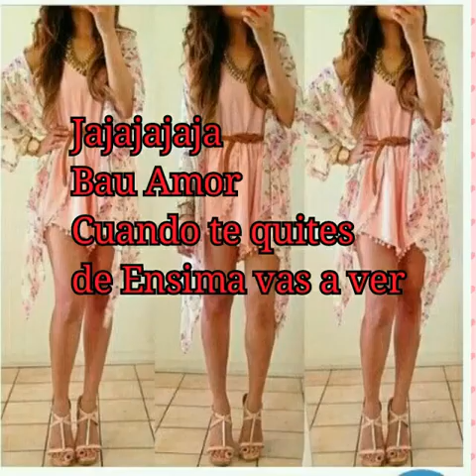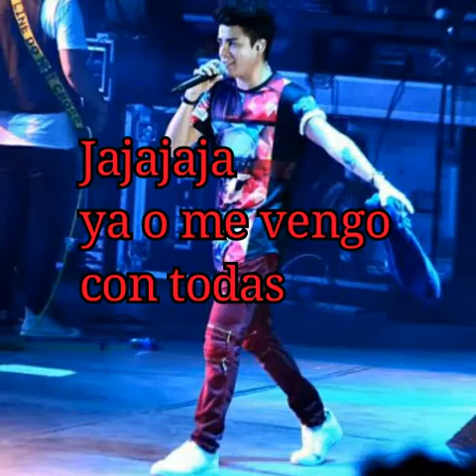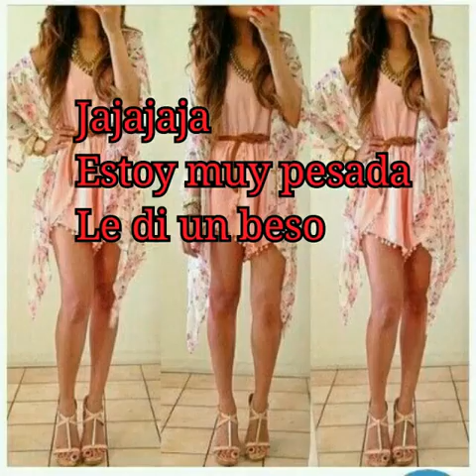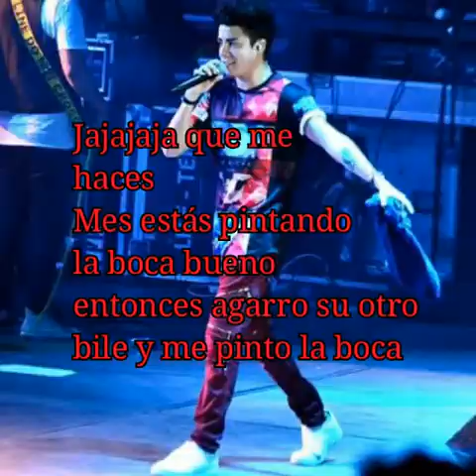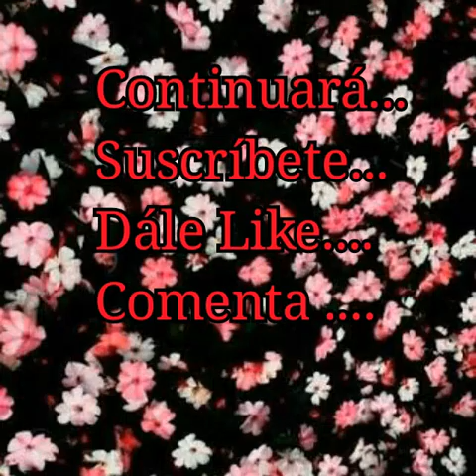Mario Bautista y tu en Un Amor Inesperado cap 47